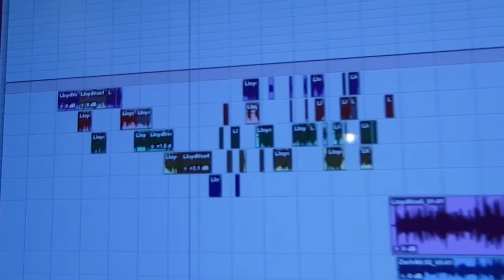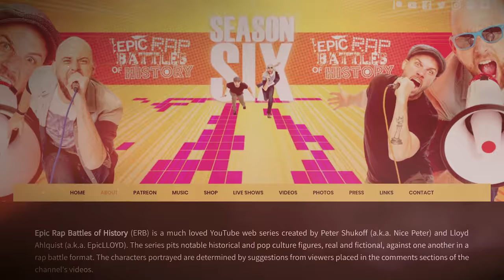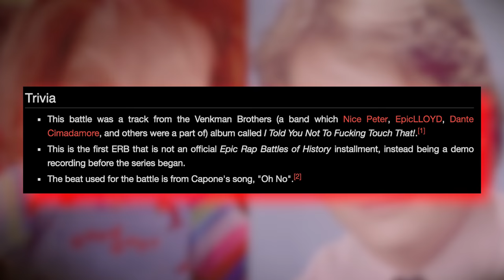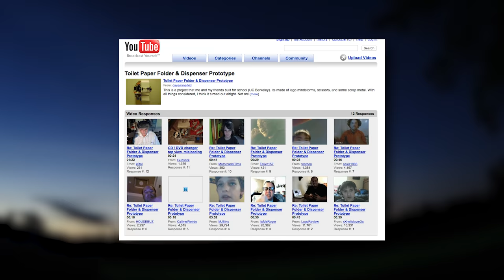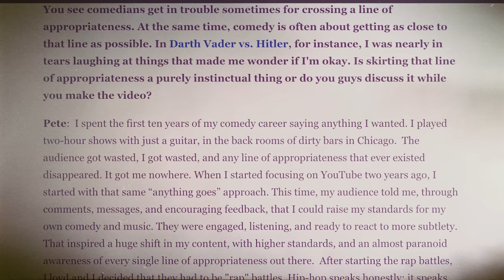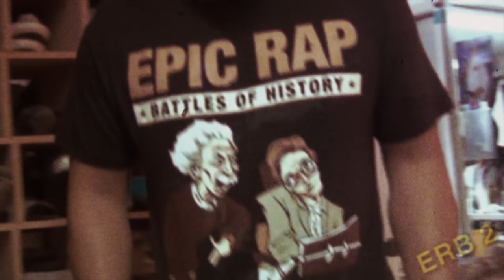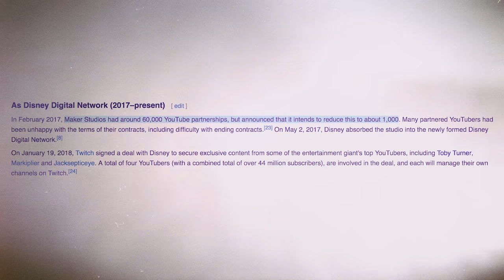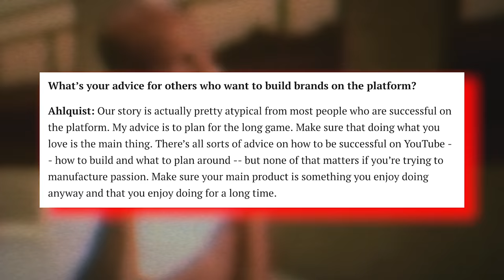A History of Epic Rap Battles of History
Join me as we explore the genesis of the most iconic series ever to hit YouTube, Epic Rap Battles of History.